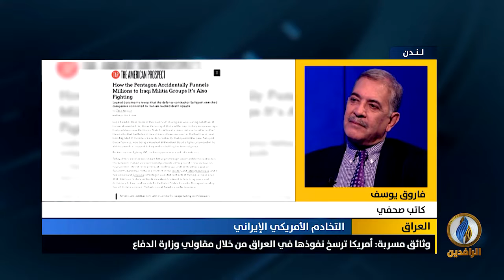مداخلة فاروق يوسف بشأن التخادم بين أمريكا وإيران في العراق من خلال الميليشيات الموالية لطهران